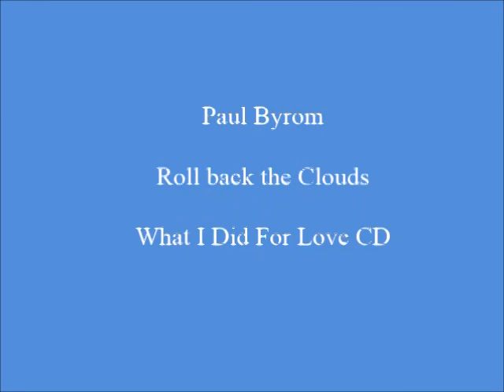Paul Byrom - Roll back the Clouds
This song is from Paul Byrom's new CD "What I did for love".